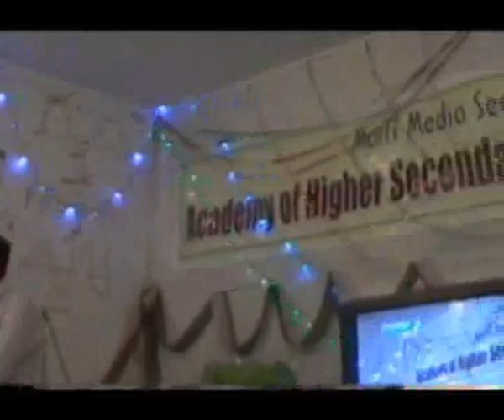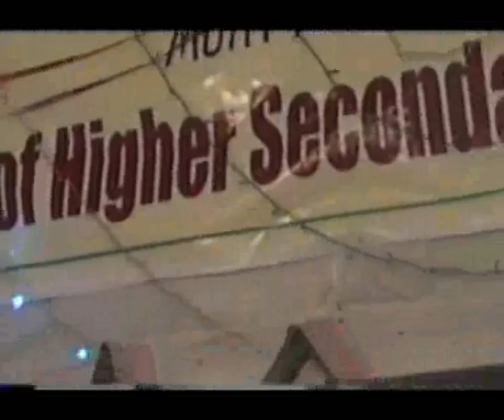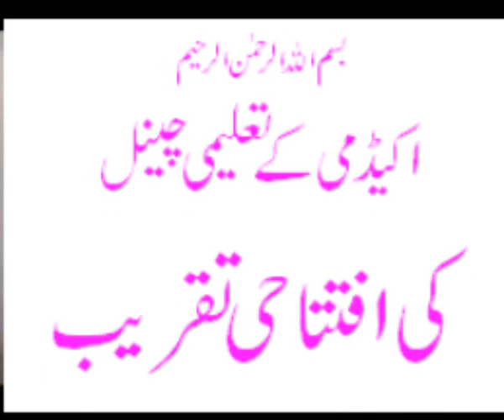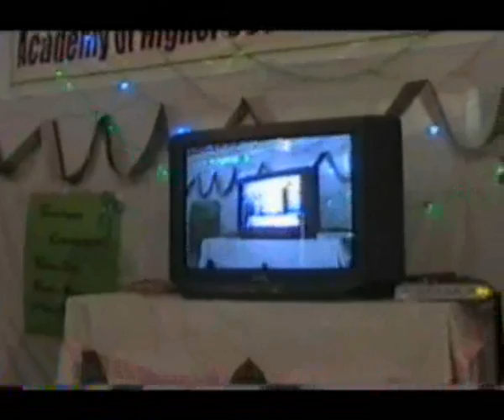Academy's educational channel..inauguration....(Academy's video) by zahoor ali shah wmv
Academy's educational channel...inauguration...(academy's video)...by zahoor Ali Ahah.